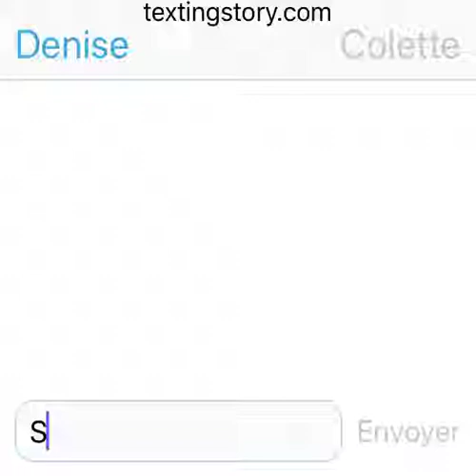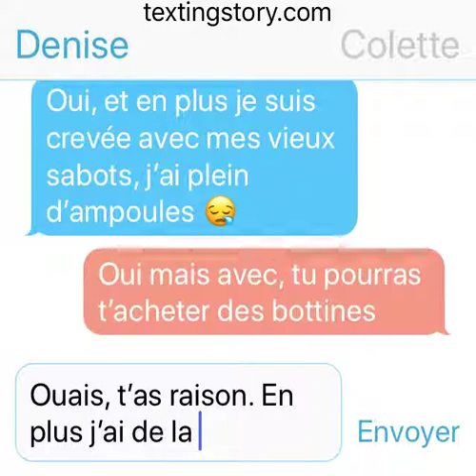Denise et Colette